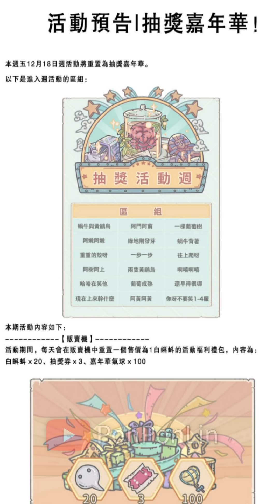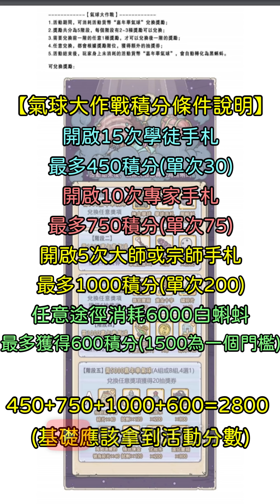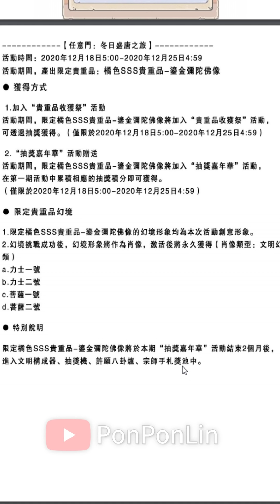最強蝸牛 第七輪抽卡週公告!活動相關貴重品說明!!(詳細如說明介紹)過往密令都在說明欄 - PonPonLin蹦蹦林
抽卡週也來到第七輪了，這邊還是例行公事來發一下公告影片，如果知道規則&貴重品推薦的玩家可跳過此部影片呦!!

【特別重點】
限定兌換的貴重品有多的兌換券請直接都兌換，很推很推!!
兌換消耗高至低(左到右消耗5500、4500、1500)

【第三階段獎勵方案】
每日禮包*7+白蝌蚪積分禮包*1+氣球大作戰手札任務全解但不解白蝌蚪任務
共3000積分剛好兌換第三階段獎勵

【第四階段獎勵】
每日禮包*7+白蝌蚪積分禮包*1+氣球大作戰任務全解+1060抽
共6040積分，可兌換第四階段獎勵

【抽卡週計分規則】
500抽總計=1100嘉年華氣球(活動積分)

【500抽可獲得的額外物品】
50抽獎卷
22許願幣
40大師手札
3S鎏金彌陀佛像碎片*40(活動限定)
文明重構因子*20

【氣球大作戰積分】
開啟15次學徒手札 最多450積分(單次30)
開啟10次專家手札 最多750積分(單次75)
開啟5次大師或宗師手札最多1000積分(單次200)
任意途徑消耗6000白蝌蚪 最多獲得600積分(1500為一個門檻)

450+750+1000+600=2800
(基礎應該拿到活動分數)

0:00活動公告碎碎念
0:22貴重品收穫祭介紹
0:46抽卡週說明懶人包
0:58氣球大任務規則
1:38階段三貴重品鐳碎片說明
2:30階段四貴重品佛指舍利說明
3:25階段一至階段四獎勵兌換推薦
4:20貴重品收穫祭&貴重品介紹
5:43限定兌換貴重品介紹(消耗左至右兌換券5500、4500、1500)
7:00剩餘公告內容